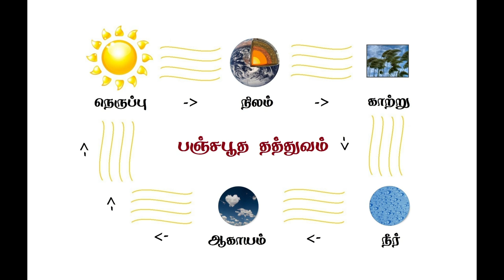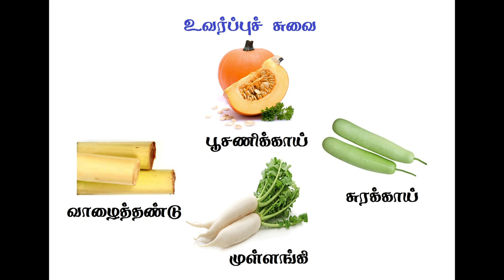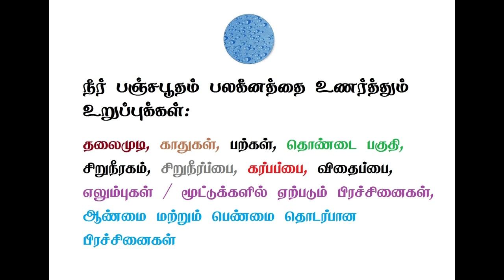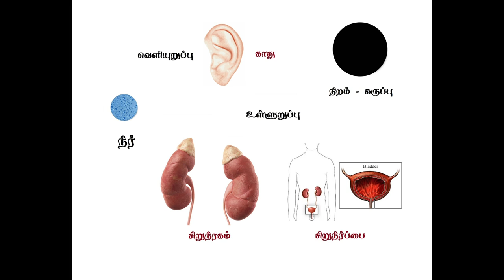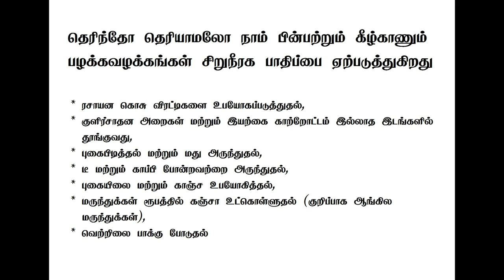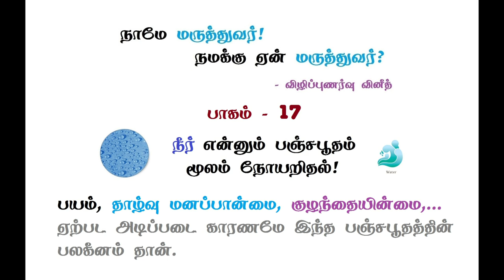17. நீர் என்னும் பஞ்சபூதம் மூலம் நோயறிதல்!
பாகம் - 17

நீர் என்னும் பஞ்சபூதம் மூலம் நோயறிதல்!

பயம், தாழ்வு மனப்பான்மை, குழந்தையின்மை ஏற்பட அடிப்படை காரணமே இந்த பஞ்சபூதத்தின் பலகீனம் தான்.

நோயறிதல் முறையை பற்றி பஞ்சபூத தத்துவத்தின் அடிப்படையில் எளிதில் புரிந்துகொள்ளலாம். பஞ்சபூதங்கள் என்பது நிலம், நீர், நெருப்பு, காற்று, ஆகாயம் போன்றவற்றை உள்ளடக்கியது.

இந்த பதிவில் நீர் என்னும் பஞ்சபூதம் நமது உடலில் எதனை உணர்த்துகிறது என்பதை பார்ப்போம்.

நீர் பஞ்சபூதம் சிறுநீரகம் என்னும் ராஜ உறுப்பையும் சிறுநீர்ப்பை என்னும் துணை உறுப்பையும் உணர்த்துகிறது.

உவர்ப்புச் சுவை - சுரக்காய், வாழைத்தண்டு, பூசணிக்காய்,...

நீர் பஞ்சபூதம் பலகீனமாக இருந்தால் வெளிப்படும் எதிர்மறை உணர்வுகள்

பயம், கூச்ச சுபாவம், தாழ்வு மனப்பான்மை

நீர் பஞ்சபூதம் சீராக இருந்தால் வெளிப்படும் நேர்மறை உணர்வுகள்

தன்னம்பிக்கை, துணிச்சல்

நீர் பஞ்சபூதம் பலகீனத்தை உணர்த்தும் உறுப்புக்கள்

தலைமுடி, காதுகள், பற்கள், தொண்டை பகுதி, சிறுநீரகம், சிறுநீர்ப்பை, கர்பப்பை, விதைப்பை, எலும்புகள் / மூட்டுக்களில் ஏற்படும் பிரச்சினைகள், ஆண்மை மற்றும் பெண்மை தொடர்பான பிரச்சினைகள்,

நீர் பஞ்சபூதம் பலகீனத்தை உணர்த்தும் நிறம் - கருப்பு

தெரிந்தோ தெரியாமலோ நாம் பின்பற்றும் கீழ்காணும் பழக்கவழக்கங்கள் சிறுநீரக பாதிப்பை ஏற்படுத்துகிறது

* ரசாயன கொசு விரட்டிகளை உபயோகப்படுத்துதல்,

* குளிர்சாதன அறைகள் மற்றும் இயற்கை காற்றோட்டம் இல்லாத இடங்களில் தூங்குவது,

* புகைபிடித்தல் மற்றும் மது அருந்துதல்,

* டீ மற்றும் காப்பி போன்றவற்றை அருந்துதல்,

* புகையிலை மற்றும் காஞ்ச உபயோகித்தல்,

* மருந்துக்கள் ரூபத்தில் கஞ்சா உட்கொள்ளுதல் (குறிப்பாக ஆங்கில மருந்துக்கள்),

* வெற்றிலை பாக்கு போடுதல்,

இப்படிக்கு,
விழிப்புணர்வு வினீத்